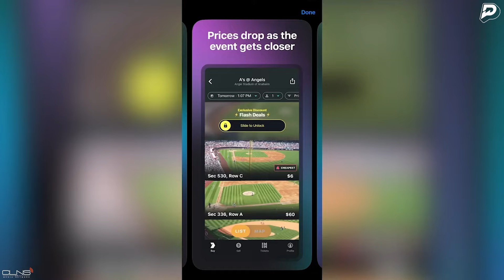The REAL Reason the Celtics are FOR SALE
In this segment from the Bob Ryan and Jeff Goodman Podcast, Gary Tanguay tells Jeff why he thinks Irv Grousbeck is a big reason why the Celtics ownership group are deciding to sell the team.